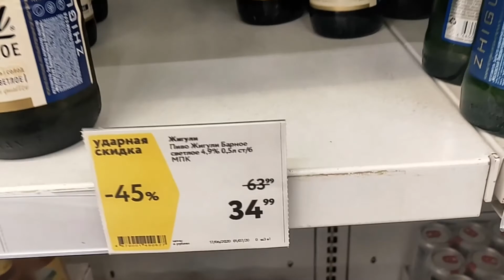Youtube - деревня! По-быстрому съездили в деревню, ну и по пивку!